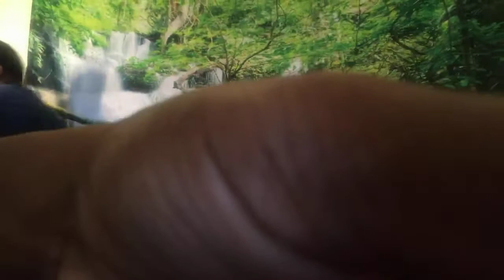From Christian to Remnant of God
Kingdom Awakening Church
Pastor Anthony Davis